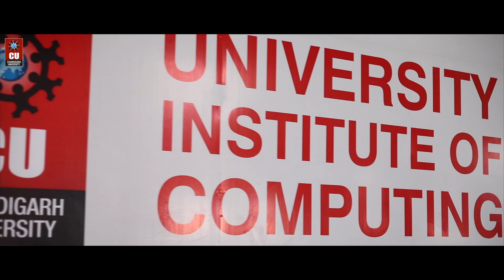MCA LEET Program at Chandigarh University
MCA LEET program at Chandigarh University does not only offers you the best computing facilities and practical knowledge, but also saves one precious year of your life. State of the art facilities along with well equipped labs ensure you of a learning atmosphere at CU and experienced faculties make concepts easy to understand. This academic division makes the student industry ready with the ability to combat all the professional challenges .

Excel in the computing world with excellence in education at ChandigarhUniversity. Admissions Open. Apply now